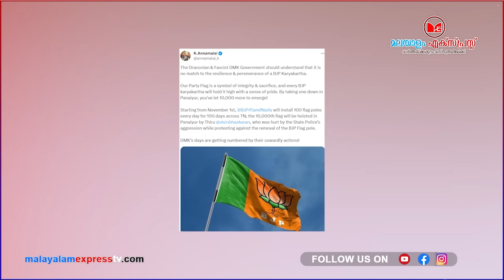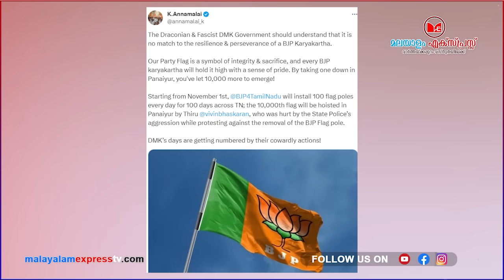അണ്ണാമലൈ മാസ് കാ ബാപ്പ്...തമിഴ്നാട്ടിൽ ഒരു കൊടി പിഴുതു ഒരു ലക്ഷം കൊടി നാട്ടാൻ അണ്ണാമലൈ!!|News|Kerala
അണ്ണാമലൈ മാസ് കാ ബാപ്പ്...തമിഴ്നാട്ടിൽ ഒരു കൊടി പിഴുതു ഒരു ലക്ഷം കൊടി നാട്ടാൻ അണ്ണാമലൈ!!